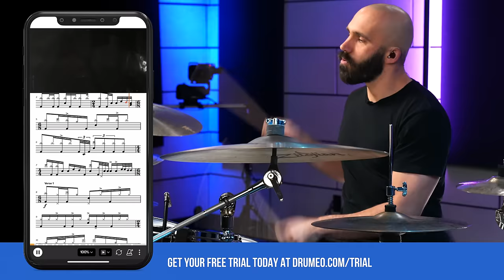Plini Drummer Learns "The Summoning" As Fast As Possible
Chris Allison, drummer for Plini, is one of the most technical drummers on the scene today. So we put him to the test to see how fast he could learn Sleep Token's "The Summoning." Tune in to see how he goes about learning this extremely challenging drum part.

Chapters:

00:00 - Intro
01:03 - Active Listening
01:47 - Song Analysis
02:38 - Charting Process
05:15 - Full Performance
10:36 - Final Thoughts